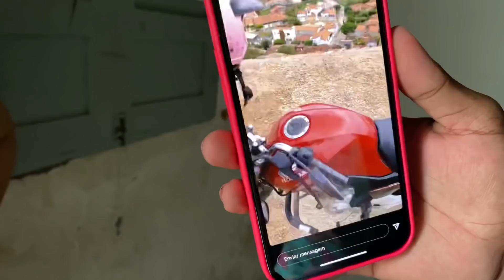REAÇÃO DA MÃE DOS IRMÃOS AO SABER QUE ELES VÃO GANHAR IPHONE 11 😭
Vem se emocionar com a gente 😱